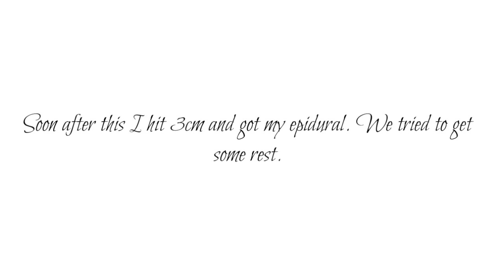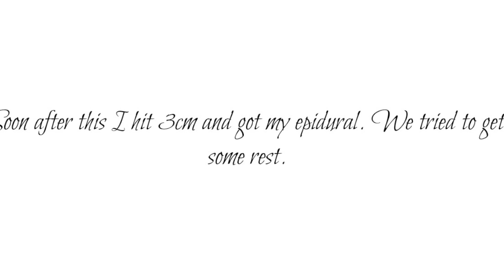Labor and Delivery Vlog - Birth Vlog! Welcome Amar Anna-Joe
I am so glad that we were able to capture this footage, I can't wait until Amar is old enough to watch her labor and delivery.

Hair in this video: Alipearl Hair